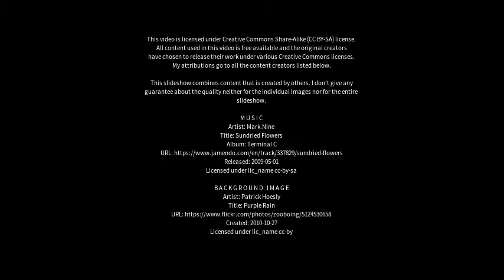Best places to visit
Best places to visit - Wuxue (China) Best places to visit - Slideshows from all over the world - City trips, nature pictures, etc.